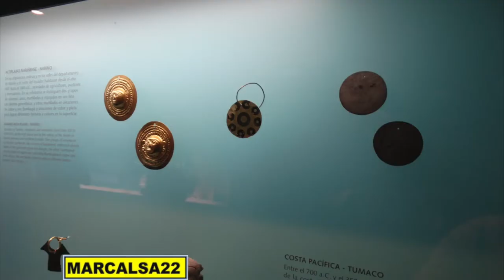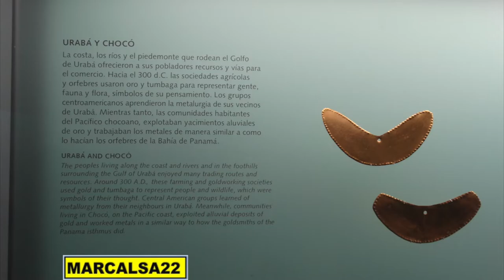MUSEO DEL ORO ZENÙ Cartagena Colombia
En este video les comparto algunas imágenes de la maravillosa colección de piezas prehispánicas que podemos apreciar al visitar el Museo delo Oro Zenù de Cartagena de Indias Colombia. Gracias y Dios los bendiga .

-COMPARTE